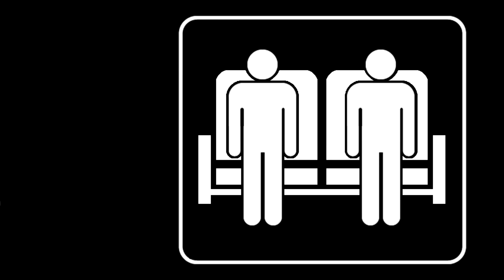The Office REACTION // Season 3 Episode 5 // Initiation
Tony and Claire react to and discuss The Office (US).

Originally aired on NBC on October 19 2006.
Directed By: Randall Einhorn
Written By: B. J. Novak

Chapters:
► Introduction 00:00
► Reaction 03:22
► Discussion 18:17